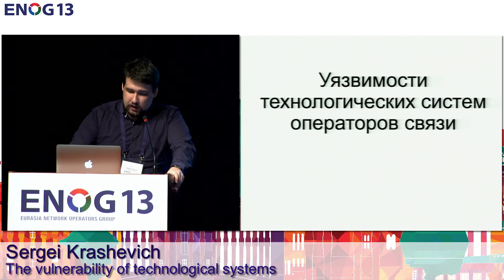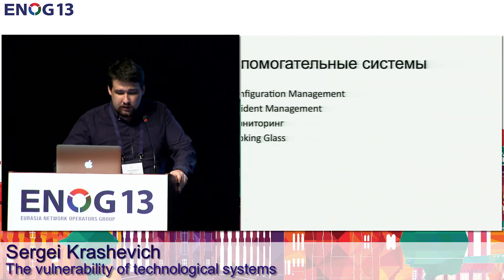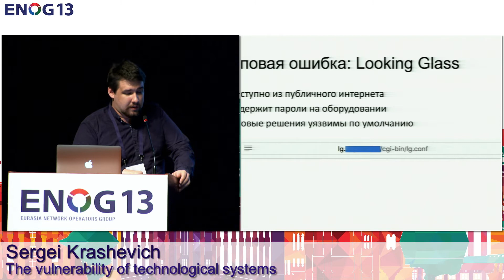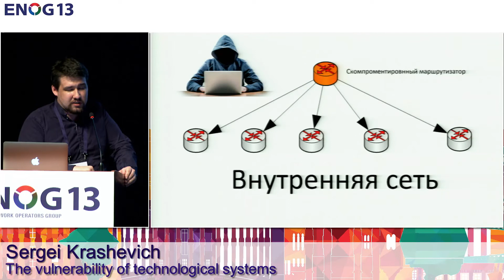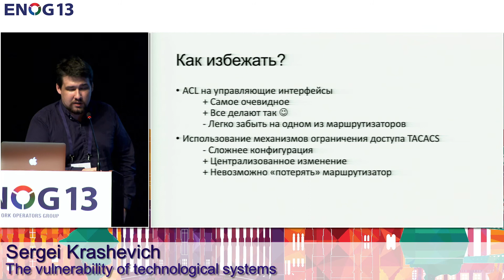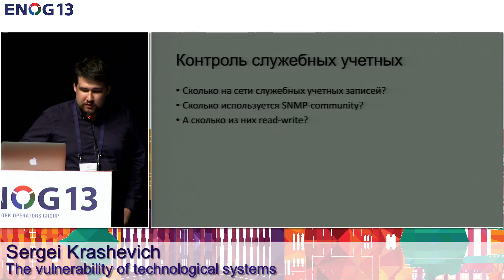ENOG 13: Sergei Krashevich - Уязвимости технологических систем операторов связи (RU)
ENOG 13 / RIPE NCC Региональное совещание состоялось в гостинице Park Inn Pulkovskaya на 23-24 май 2017 года